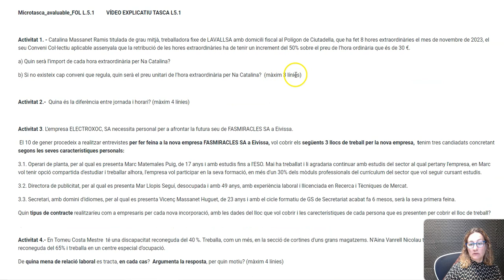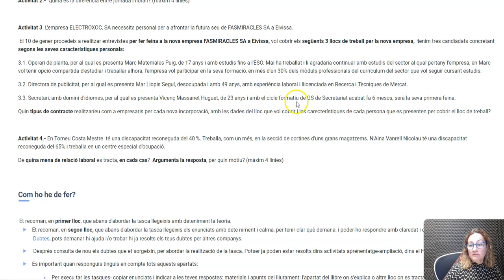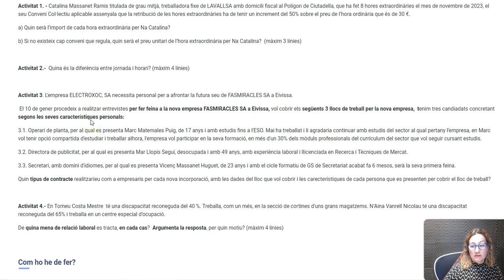tq L5 1 explicació